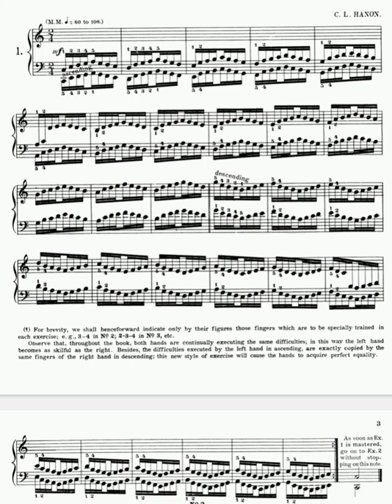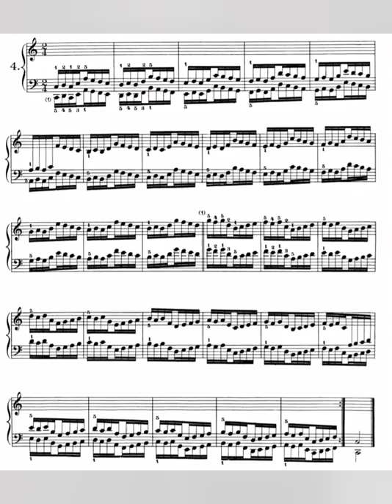C. L. Hanon Piano Exercise No. 1, 2, 3, and 4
Preparatory exercise for the aquirement of Agility, Independence, Strenght, and Perfect Evenness in the Fingers.